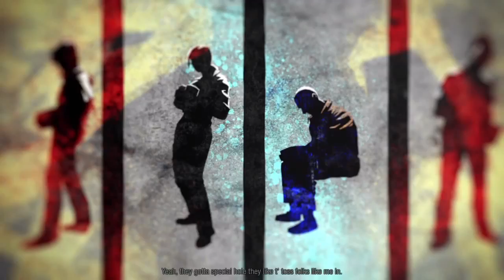inFAMOUS Second Son dany pt2